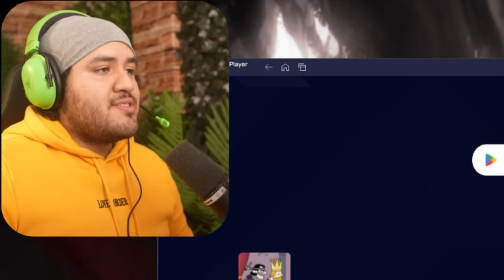MATÉ AL REY 🔪👑 | Murder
Hoy quitaré la corona al rey después de matarlo, pero alguien más me la quitará a mí.